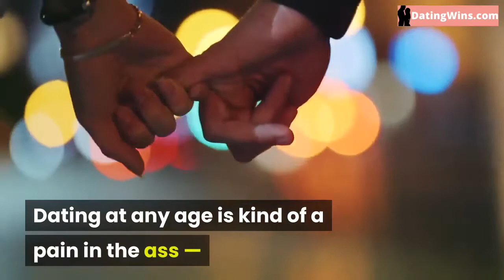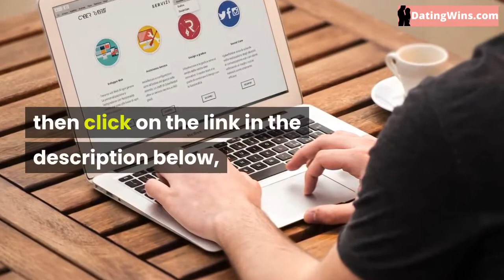❤️ Best Dating Sites For Over 60s ✔️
00:00 Intro 🌟

00:03 Dating Challenges for Over 60s 💔

00:14 Prime Time of Life at 60+ 🌈

00:34 eHarmony Safety Measures 🔒

00:57 Match: Social & Casual Dating 🎉

01:23 Elite Singles: Serious Commitment 🎯

01:45 Silver Singles' Compatibility Test ✨

02:03 SeniorMatch: Activities Beyond Dating 🚶‍♂️

02:10 Senior Match's Longevity Assurance 🕰️

02:36 Senior Friend Finder Profile Setup 📝

02:48 Conclusion & Subscription Info ℹ️